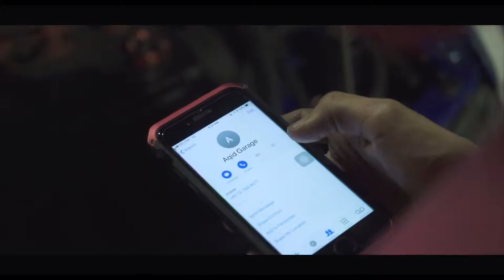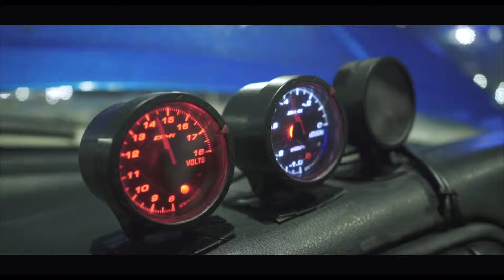SAGA feat WIRA | AQID GARAGE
this fellow has 24hours mobile workshop. Anytime and anywhere just finding him through his facebook page: AQID GARAGE